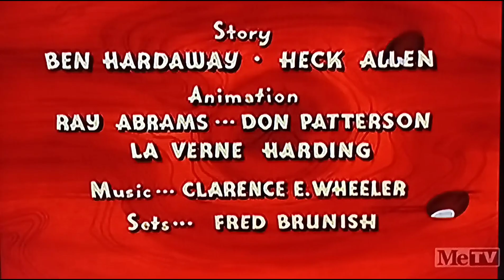Puny Express (1950) Opening On Metv